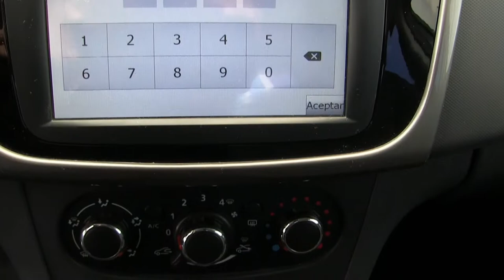Renault / Logan / 2017 - HM516441